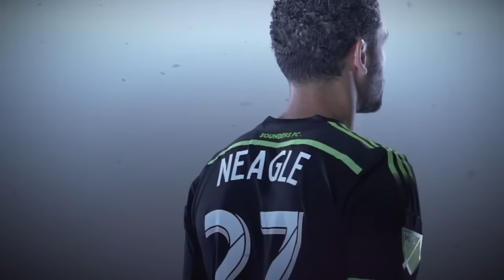Halo 5/ Sounders FC Tease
Halo is lending extra support to Sounders FC at the match on 10/4. You don't want to miss how..